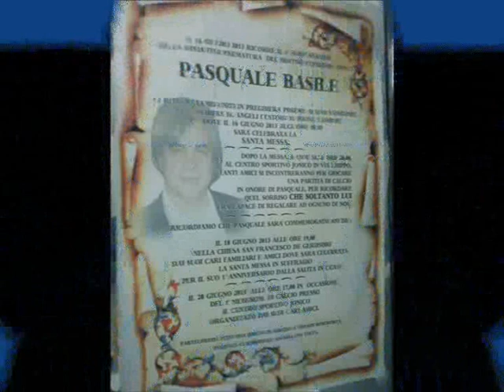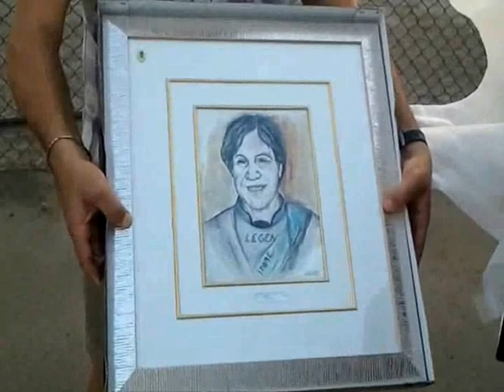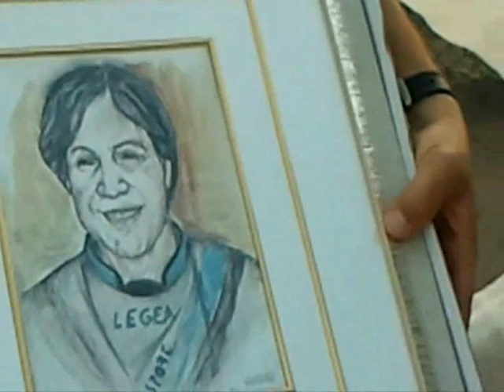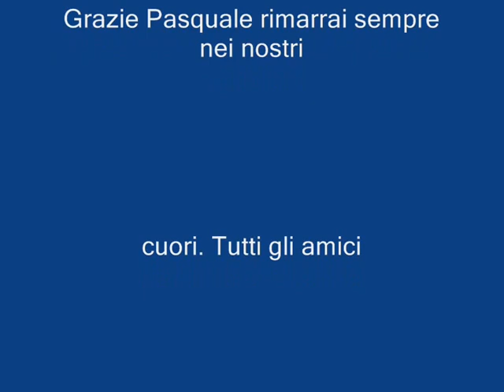16 GIUGNO 2013 primo anniversario della scomparsa di PASQUALE BASILE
NEL RICORDO DEL NOSTRO CARISSIMO AMICO PASQUALE BASILE

16 GIUGNO 2013